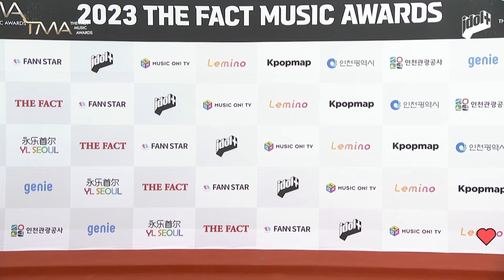New Jeans at TMA (The Fact Music Awards) 2023 Red Carpet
The Fact Music Awards 2023